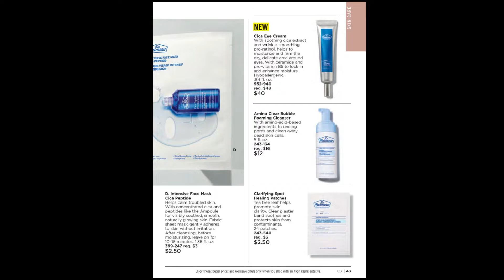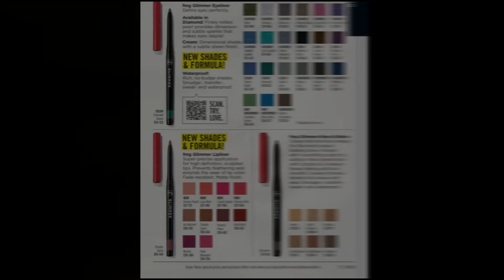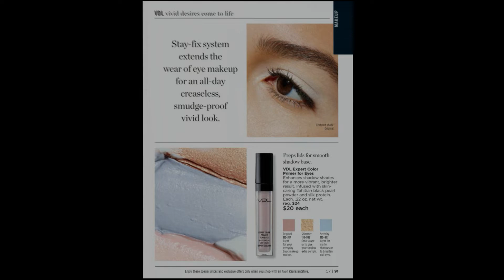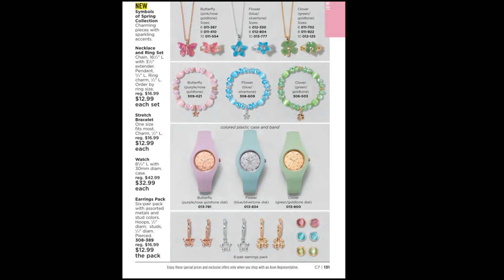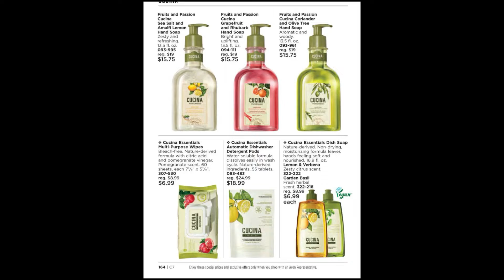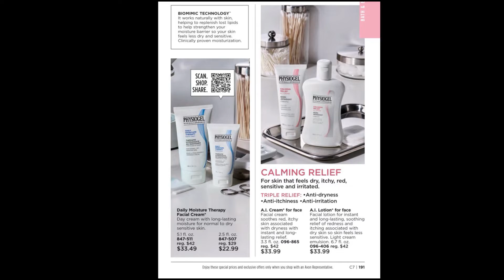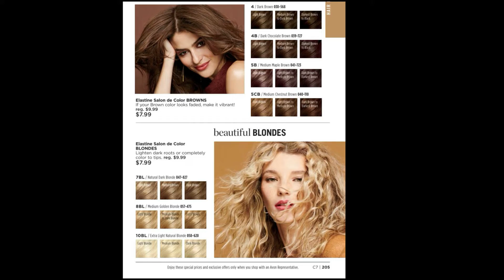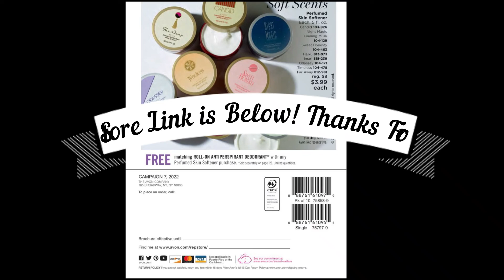Stephanie's New Video Avon Brochure 7 2022! Shopping begins 3-2-22 At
Take care of your skin naturally with Farm RX Bakuchiol Cream from Avon. This Product is a natural alternative to retinol. Shopping starts 3-2-22.